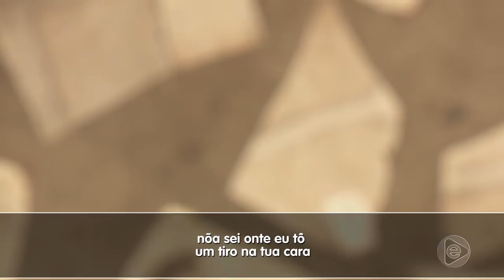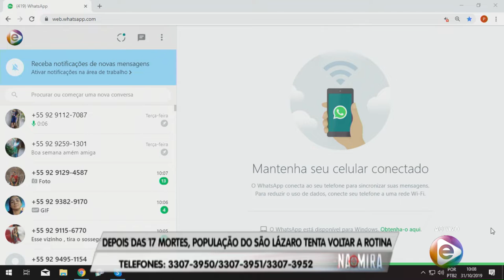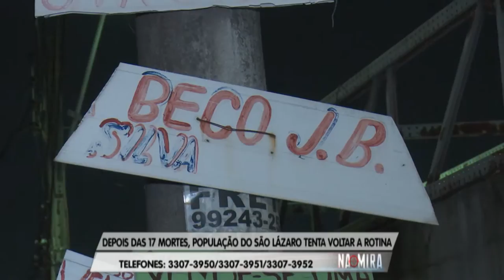Na Mira Em Tempo 31 10 2019 1º Bloco